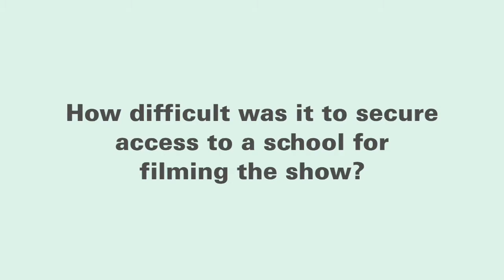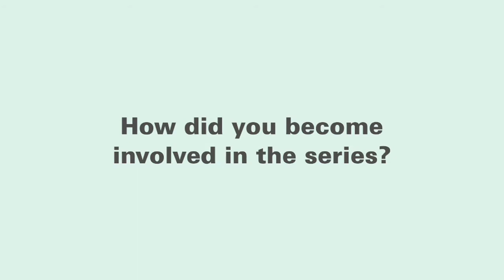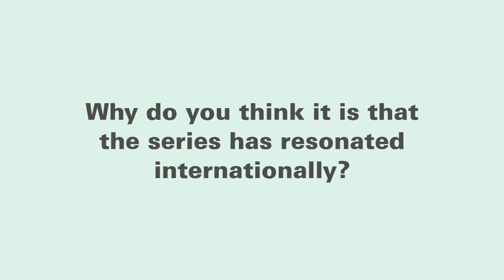Educating Yorkshire's David Clews & Matthew Burton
The observational documentary series Educating Yorkshire was the highest rating series of the year on the U.K.'s Channel 4 in 2013. It features the English teacher Matthew Burton, who is the deputy headmaster of Thornhill Community Academy, along with Headmaster Jonny Mitchell and other staff, as well as the students at the school. The show, produced by Twofour, sold widely thanks to Shine International, which also sells the format internationally as The School. Educating Yorkshire marked the second installment in Twofour's Educating... strand, following on the success of Educating Essex.

David Clews, executive producer of Educating Yorkshire, joined Burton to discuss the series with World Screen.